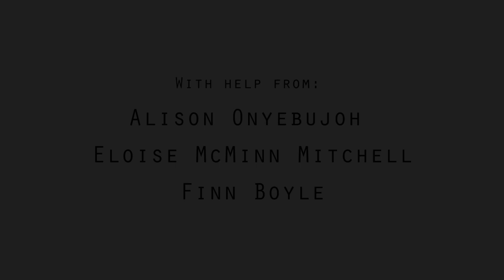Interview: West Ham United FC staff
This week we had the opportunity to interview Leroy Roseinor, an ex West Ham football player and ambassador for ‘Show Racism the Red Card’, Joe Lyons the West Ham Foundation Chief Executive, and Bryan Glover, football development officer at West Ham.

Read more about this at: thelachatupdate.com

Video: Joe Cook
Interviewer: Eibhlín Birkett
With thanks to: Alison Onyebujoh, Eloise McMinn Mitchell & Finn Boyle
Organisation of speakers & sound: John Deighan